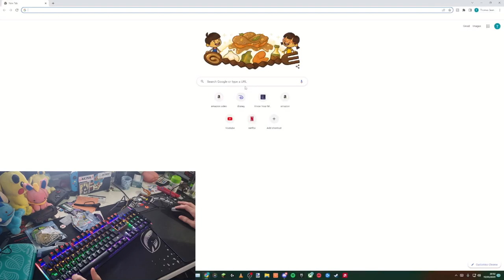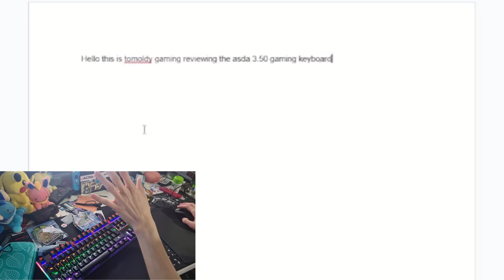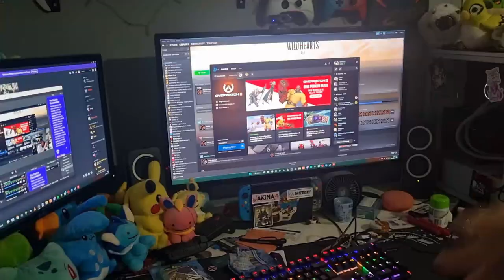This £3.50 Gaming Keyboard Blew Me Away!!!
I found a keyboard at a local cex for £3.50 and holy hell was it worth the price.